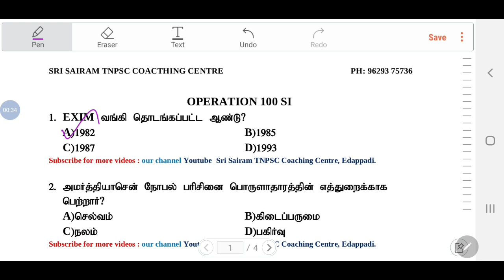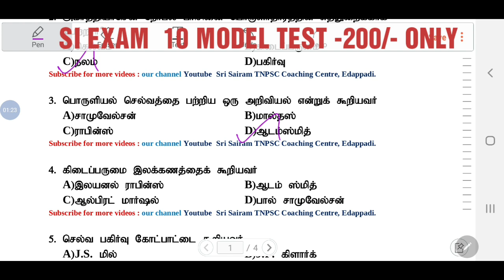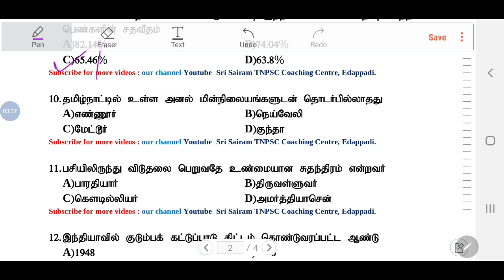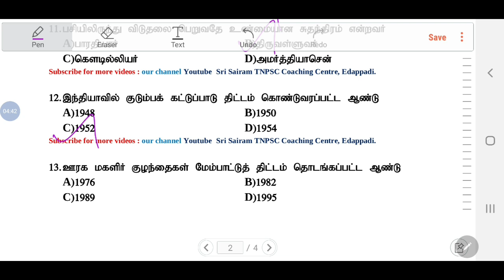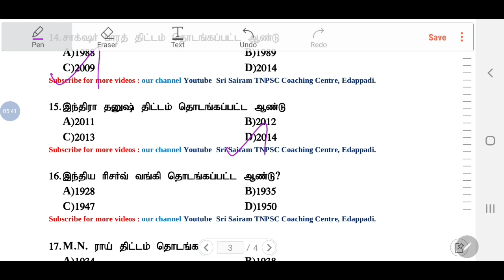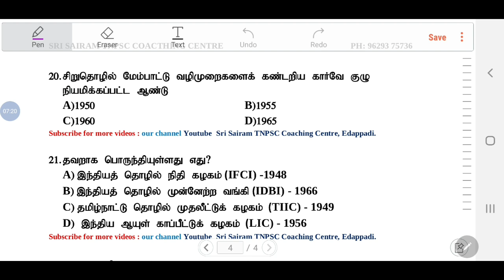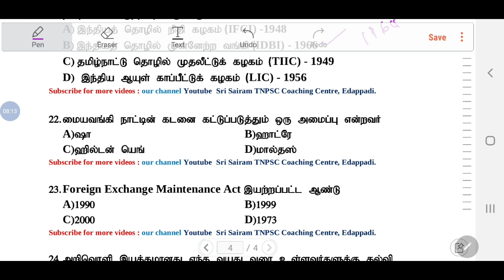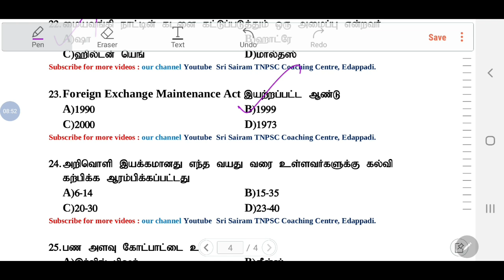TNUSRB-SI || TNUSRB -PC ||Model test economics 25Q&A || தமிழ்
Test-1